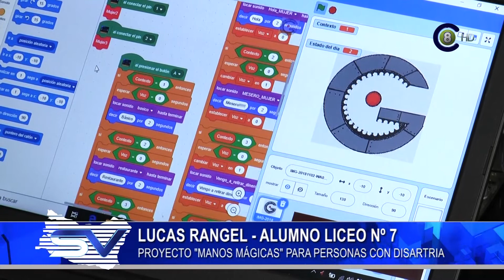Proyecto "Manos Mágicas" para personas con disartria por alumnos del liceo N°7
Estudiantes de robotica del Liceo N°7 de Salto estarán participando en España presentando su proyecto, el cual consiste en la asistencia para personas que sufren Disastria (Dificultad para articular sonidos y palabras causada por una parálisis o una ataxia de los centros nerviosos que rigen los órganos fonatorios), buscando mejorar la calidad de vida de éstas personas. Los alumnos Abril Larrosa y Lucas Rangel cuentan a Salto Visión como inició el proyecto y vemos el funcionamiento del mismo.